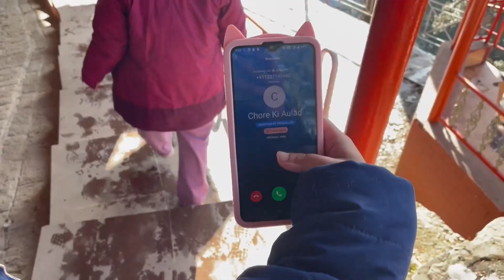MANDIR DARSHAN SBKI HALAT KRAB DAY- 3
Hey guys new video is out to show your love.